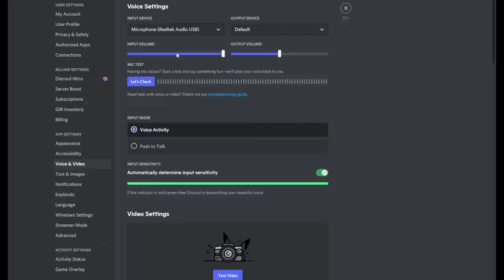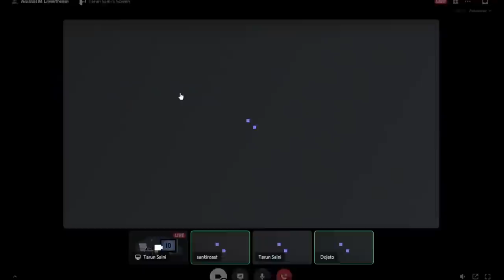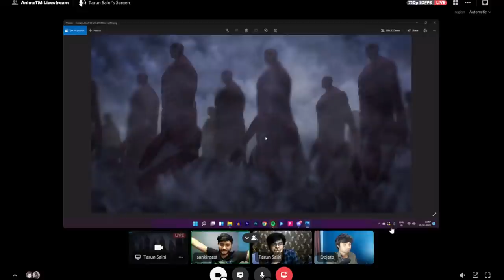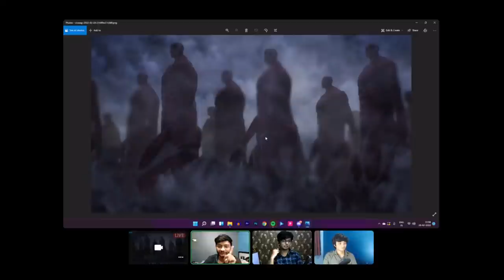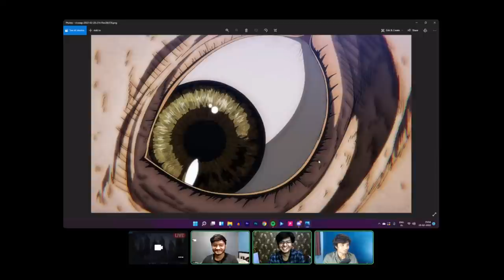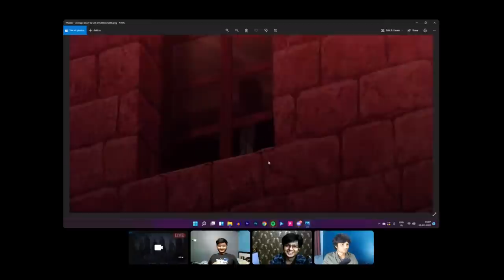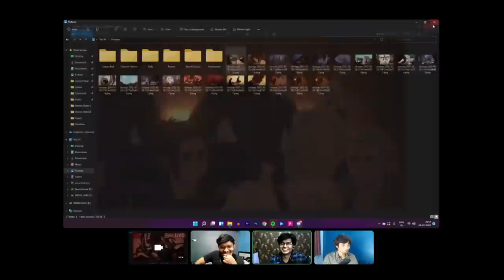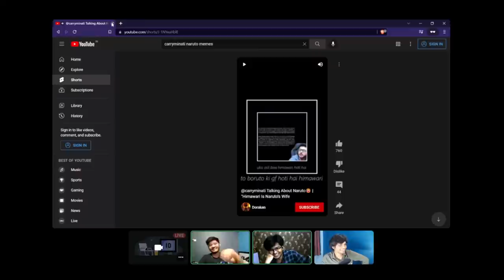Levi Alive, Connie's Mom Colossal Titan? and More (AOT EP-83 Discussion)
Let's have some quality AOT tard times...

Thanks for joining in!